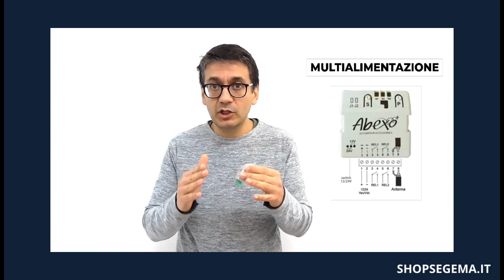La ricevente radio che risolve ogni problema sulle automazioni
Si può sostituire la centralina di un cancello con ricevente integrata senza cambiare i vecchi telecomandi?
Per risolvere questo tipo di problema ci viene incontro la ricevente radio COPY-MINI di Abexo. In questo video ne esaminiamo caratteristiche e vantaggi, e perché è l'accessorio che ogni professionista e installatore dovrebbe sempre tenere nel furgone.

Trovi la ricevente universale per automatismi COPY -MINI sul nostro sito SHOPSEGEMA.IT a questo

E come sempre...per favore, aiutaci a crescere!
Se il video ti è stato utile:
- clicca sulla campanella per rimanere aggiornato su tutti i nostri video
Grazie!